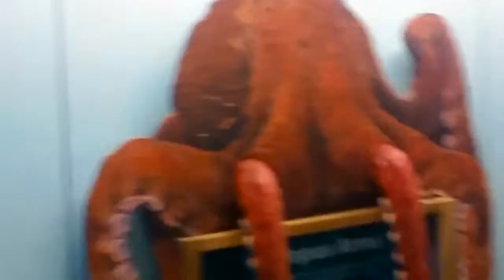Texas State Fair Aquarium #2